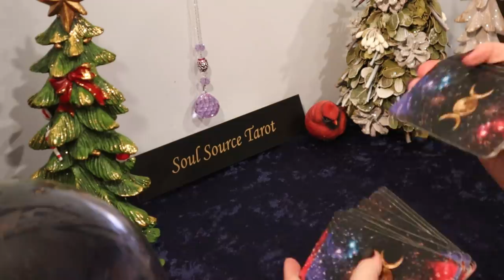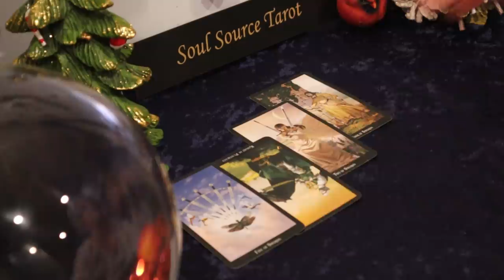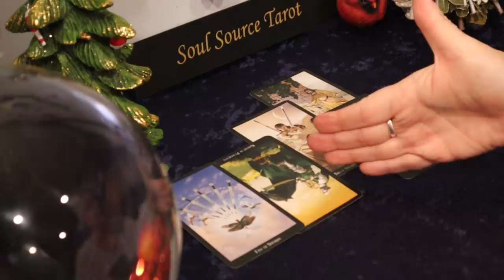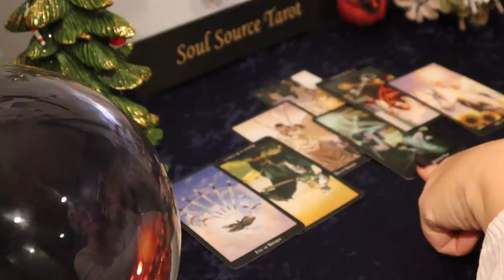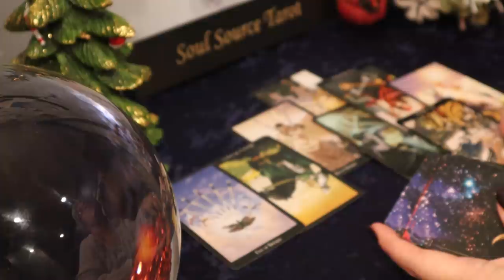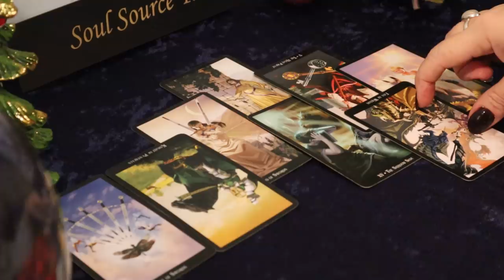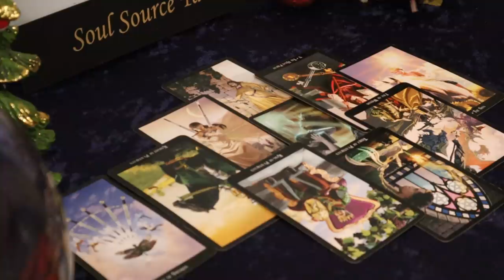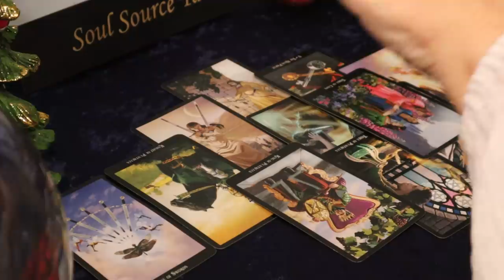The Daily Vibe ~ So Tired & a Social Dilemma ~ Daily Tarot Reading